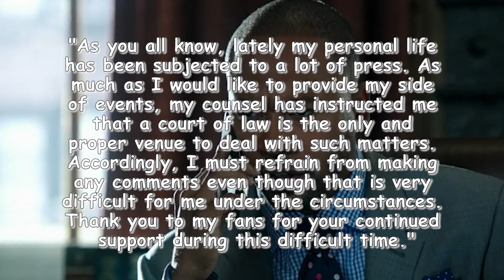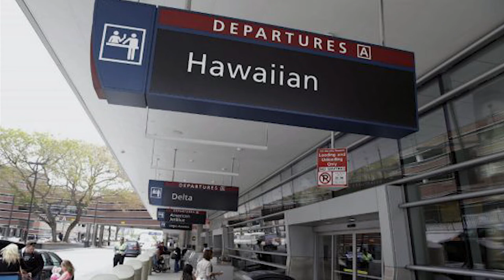Columbus Short beats his wife to a pulp?!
Is Columbus short going to jail again?
Who was named People's most beautiful person for 2014?
Did the teen stowaway make it to his destination?
What Dallas legend has passed away?